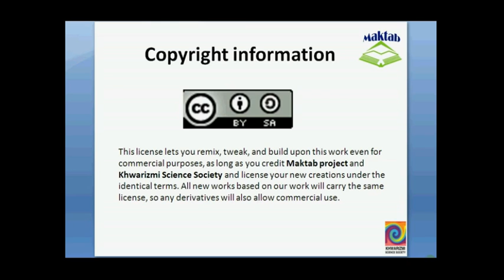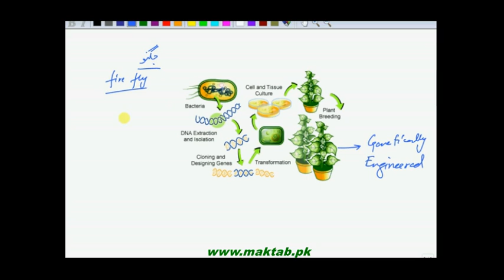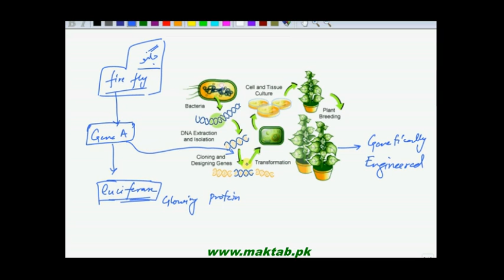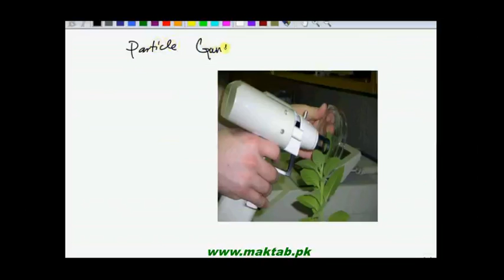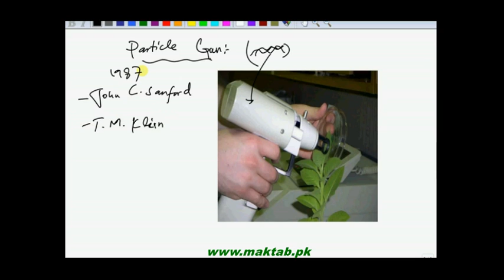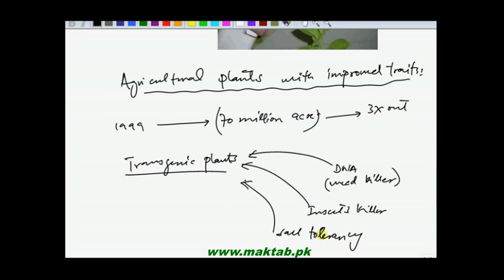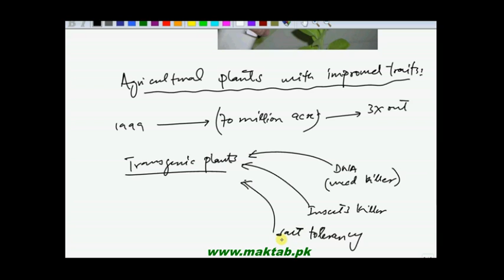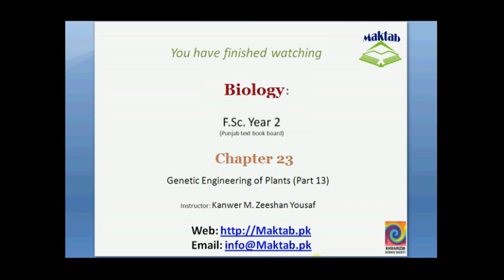FSc Biology Book2, CH 23, LEC 14; Genetic Engineering in plants